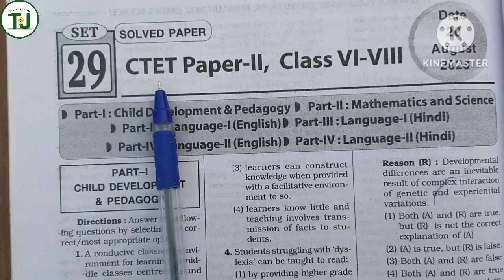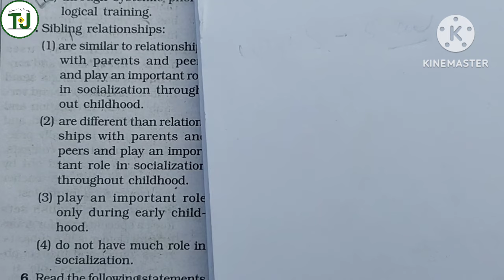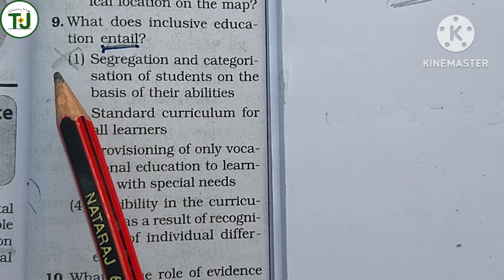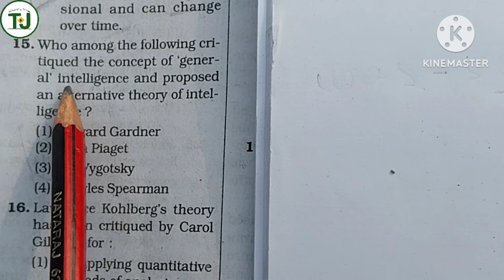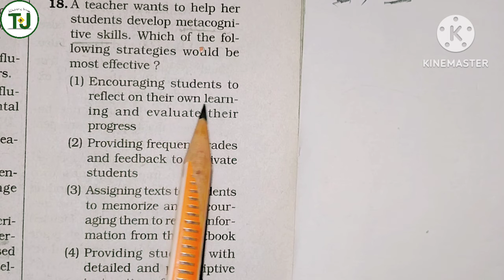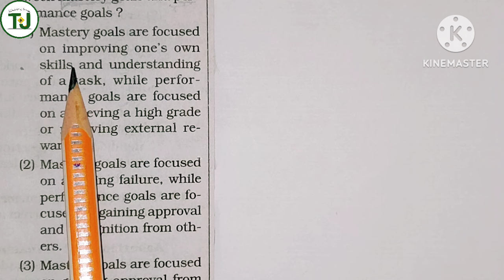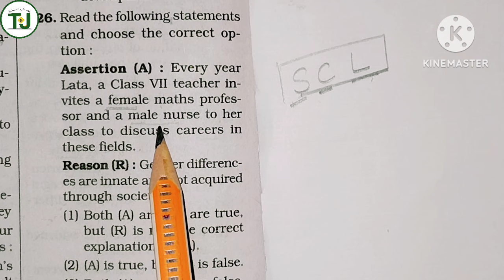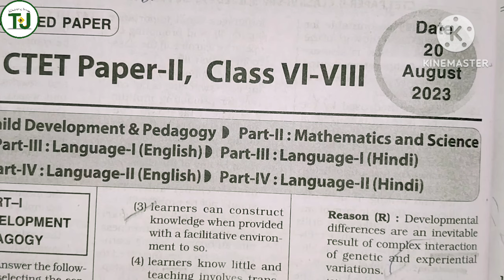CTET Previous Year Question Paper Analysis | Teacher's journey